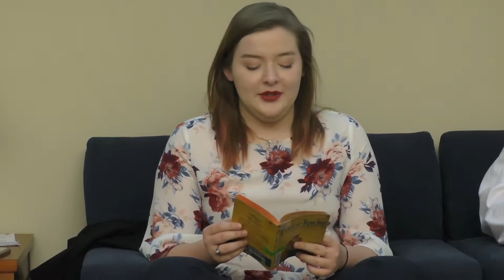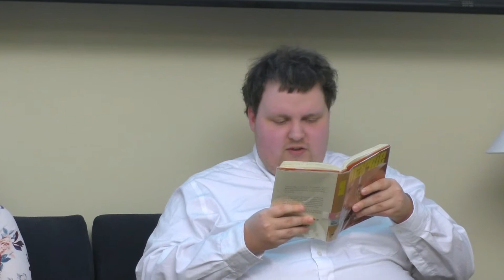Marion Marsh Brown: Students discuss four of her novels.